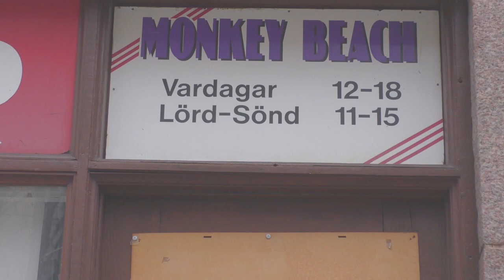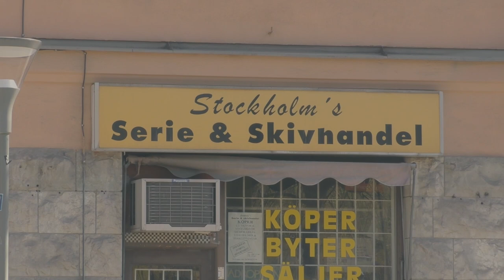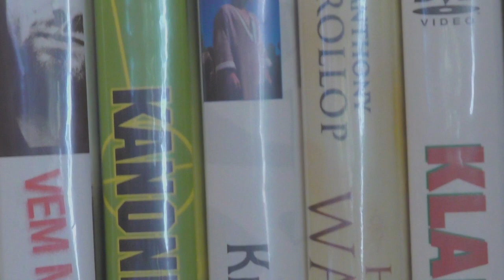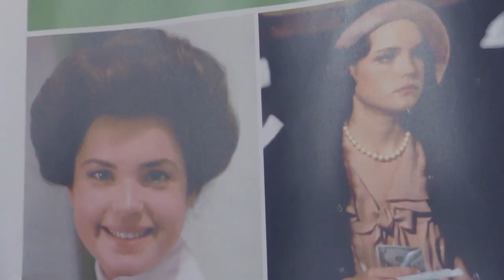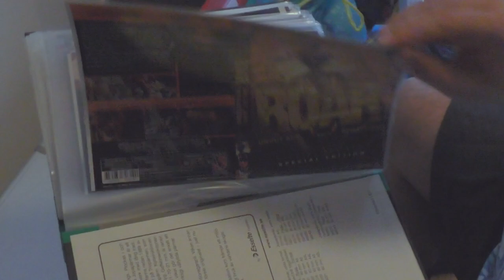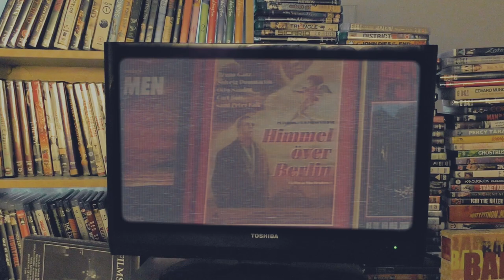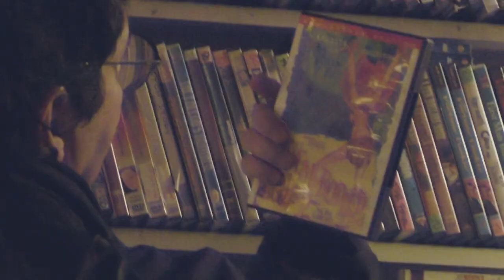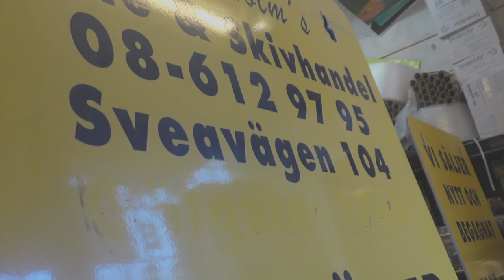GULDKORN en liten film, om film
Dokumentär om filmsamlande av Anton flygare.